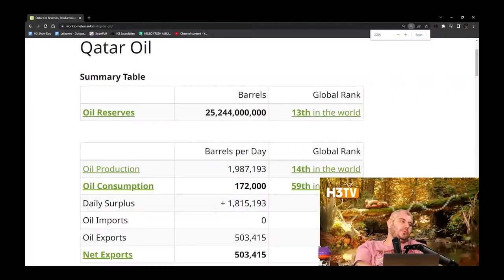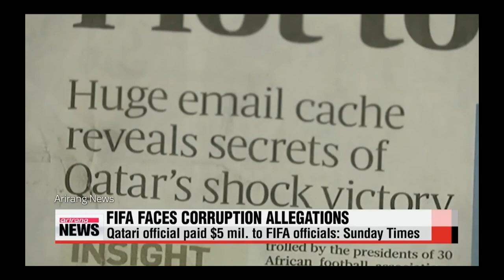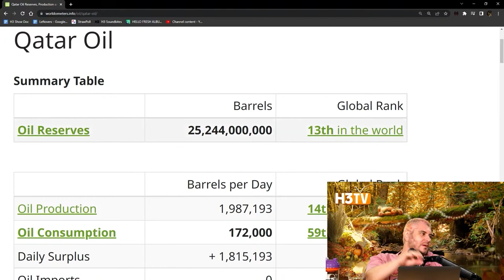Qatar WC EXPOSED: The sad history behind Messi's greatest achievement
Lionel Messi is the GOAT. but we won't let history be forgotten.

We are DiViDi - We expose injustice, and share our ad-revenue.

The password is vo